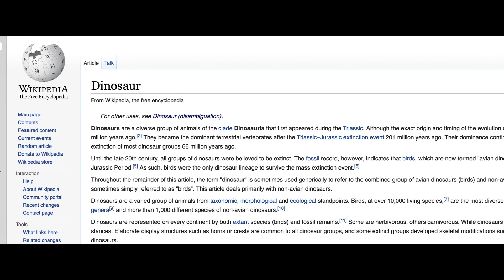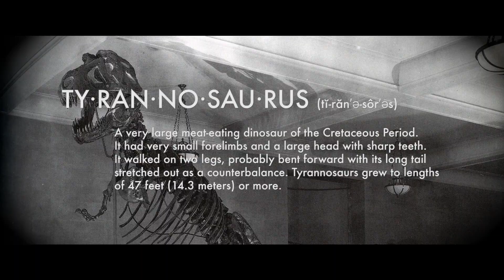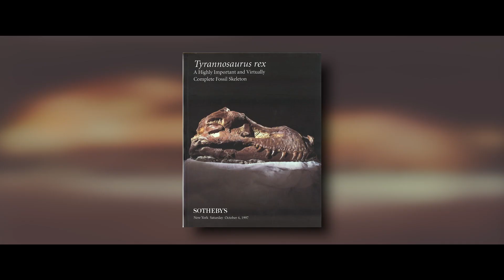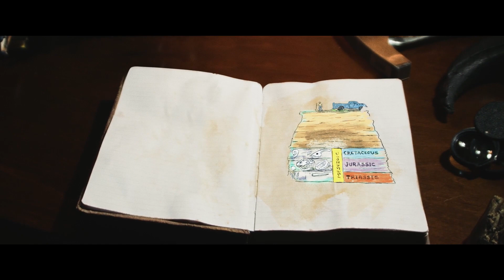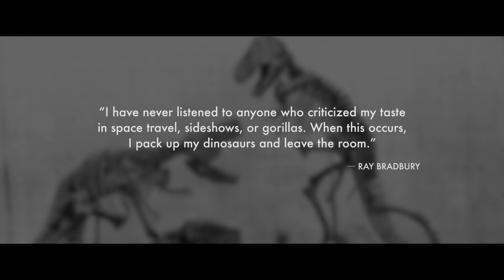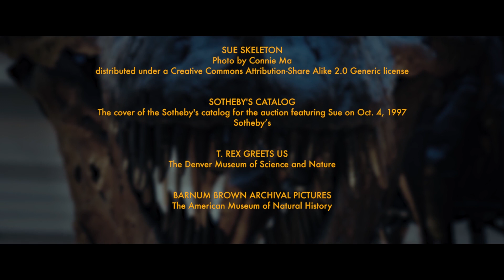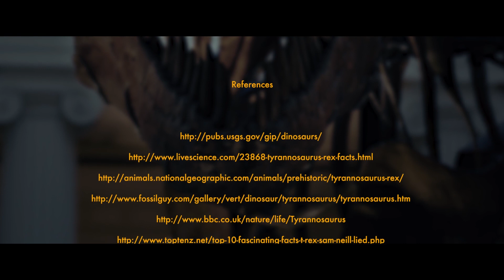Dinosauria (2017)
Short documentary about dinosaurs, focusing on Tyrannosaurus rex, featuring up to date scientific information, and brought to life with retro effects.  Presented by Charles Phelps.

Directed by Kyle Gilmore.